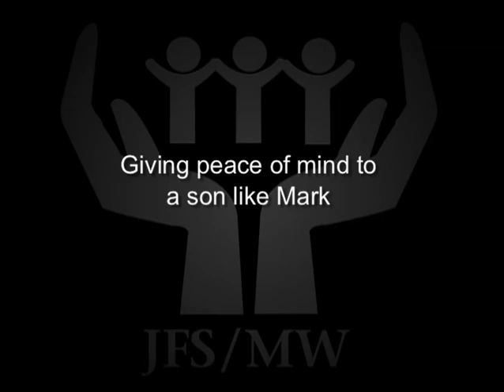JFS Metrowest--- Ethel's Story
Featured at Seize the Dream gala event.

97 year old receiving assistance and escort to medical appointments through JFS' Patient Navigator Program. Hear from her, her son, and her volunteer Patient Navigator.